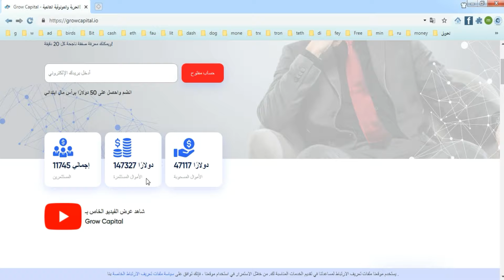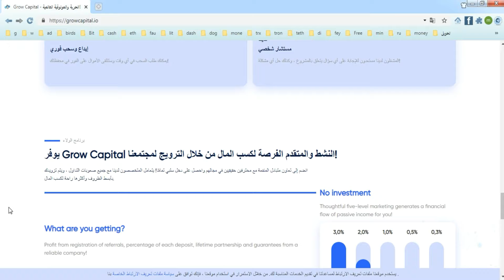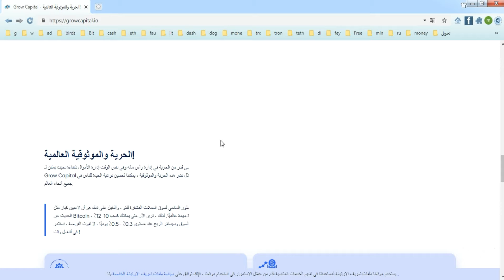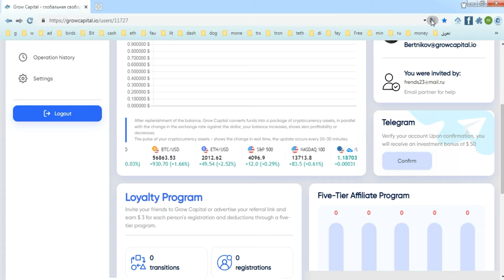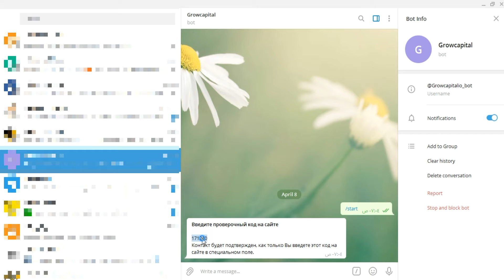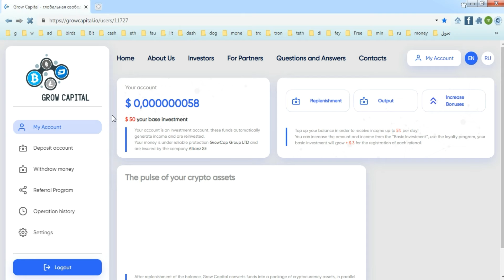growcapital io join and get 50$ Free احصل علي 50 دولار عند التسجيل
رايط الموقع مباشر